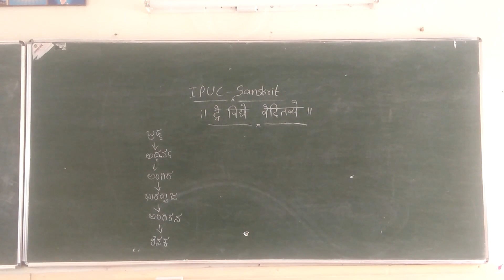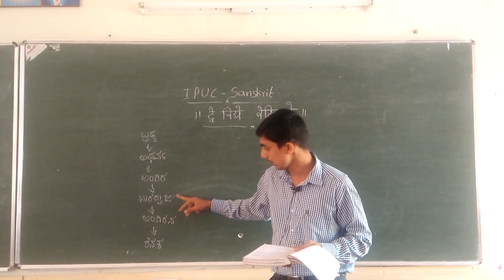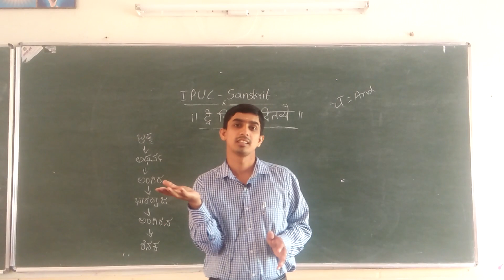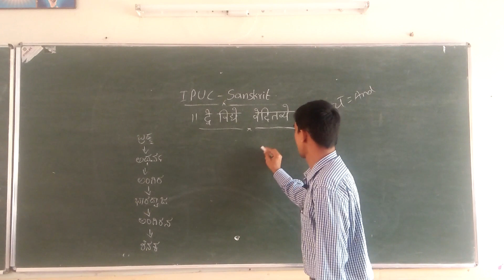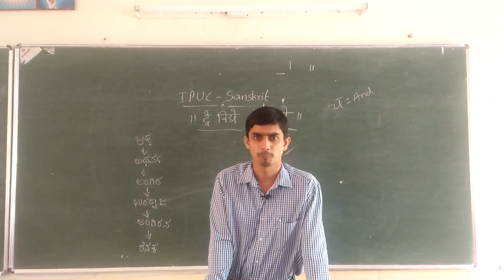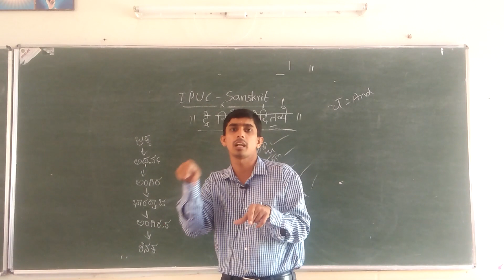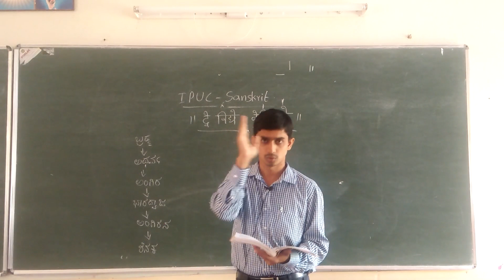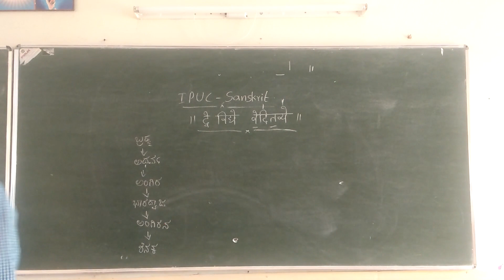I Pu San 13